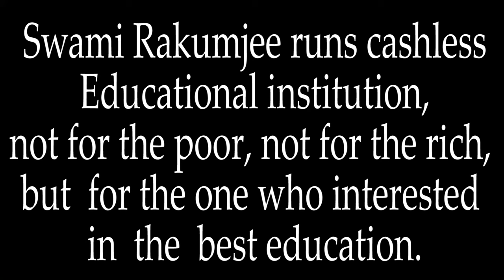Zen story Gateless Gate : 26- Two Monks Roll Up the Screen by Swami Rakumjee|1396th